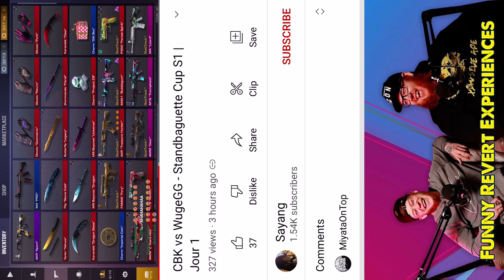French raging over opening Standoff 2 cases